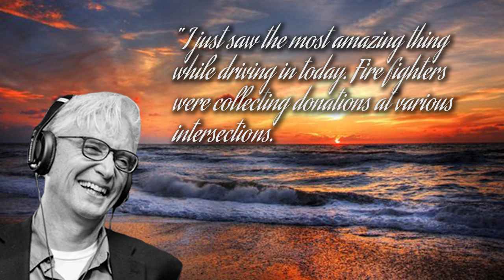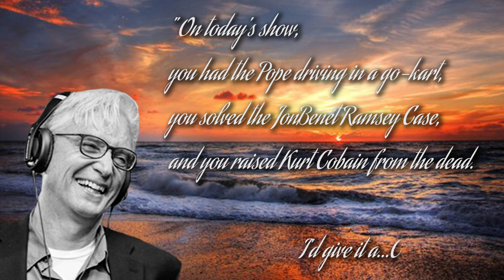John O'Hurley as Bill Weston - Preston & Steve's Daily Rush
The Bill Weston Story: Soup There It Is